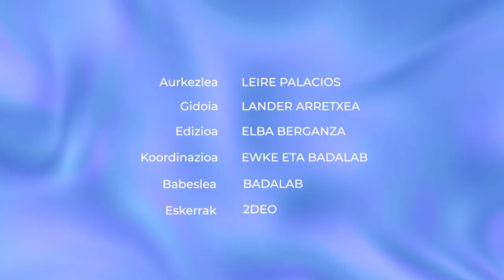Metabertsoa: bestelako munduak bai, baina hobeak?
Gure bizitza abatar bidez garatuko dugu inoiz? Noren arauen menpe?

👁️‍🗨️Atalak:
00:00 Sarrera
00:24 Metabertsoa
01:12 Mugarik gabe
01:51 Errealitate birtuala
03:01 Identitatea
03:24 Norena da metabertsoa?
03:45 Gaur egungo egoera
04:33 Itxiera

👁️‍🗨️ Kredituak
- Aurkezlea: Leire Palacios.
- Gidoia: Lander Arretxea.
- Edizioa: Elba Berganza.
- Koordinazioa: Badalab eta Euskal Wikilarien Kultura Elkartea.
- Bideoa: Hiru Damatxo.
- Eskerrak: 2deo.

👁️‍🗨️Ikusgela sarean:
👁️‍🗨️Irudien iturri nagusia: Adimen artifizialarekin sortuak.